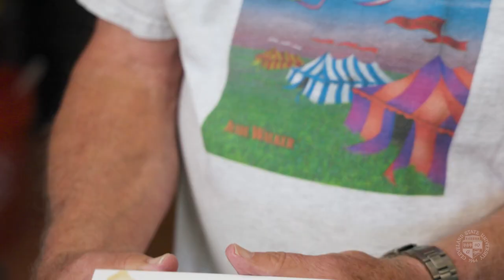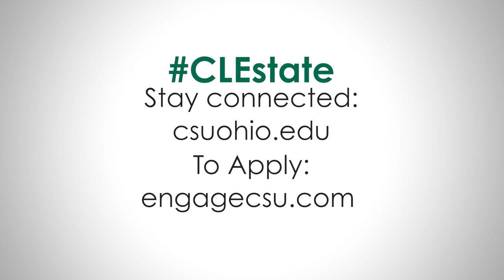Flying Circus of Physics: Coffee and Beer Stains (Episode 6.4)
Jearl has a special guest Shaun Yasaki from Cleveland's Noble Beast Brewing Company. This episode discusses the physics behind coffee and beer stains and Jearl has quite a collection to show. The question is, why does Jearl have so many spills?